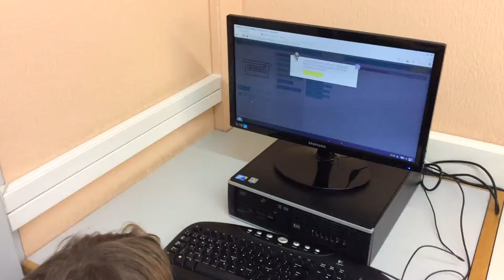Robòtica i programació - 2n primària - Sant Ramon de Penyafort (2)